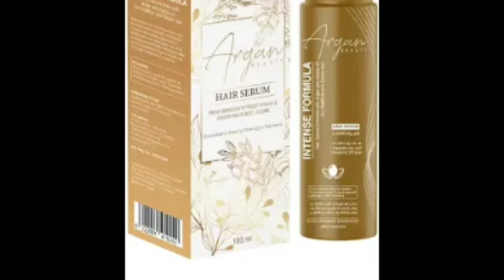اسعار سيرم الشعر في مصر 2024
سيرم الشعر
ما هو سيرم الشعر
طريقة استخدام سيرم الشعر
سعر سيرم الشعر
مكونات سيرم الشعر
سعر سيرم الشعر من لوريال
انواع سيرم الشعر
سيروليز سيرم الشعر
اضرار سيرم الشعر
سعر سيرم الشعر سيروليز
طريقه عمل سيروم الشعر
سيروم الشعر يوني دوف
سيروم الشعر يارا
سيرم يطول الشعر
سيرم يتقل الشعر
سيروم يحمي الشعر من الحراره
سيروم يطري الشعر
هل سيرم الشعر يفطر
هل يستخدم سيروم الشعر يومياً
هل سيروم الشعر يمنع الوضوء
هل سيروم الشعر يفطر
سيروم ينعم الشعر
كيف استخدم سيروم الشعر
سيروم الشعر والحمل
سيروم الشعر وطريقة استخدامه
سيروم الشعر واستخداماته
سيروم الشعر وكيفية استخدامه
سيروم الشعر واضراره
سيرم لتطويل وتكثيف الشعر
سيروم لتطويل الشعر وتنعيمه
سيروم لتطويل الشعر وتكثيفه
سيروم الشعر
سيروم الشعر لوريال
سيروم الشعر كريستال
سيروم الشعر اكليل الجبل
سيروم الشعر للرجال
سيروم الشعر ميلي
سيروم الشعر mielle
سيروم الشعر الاخضر
سيروم الشعر الازرق
سيروم الشعر من لوريال
سيروم الشعر هل يفطر
سيروم الشعر هير
سيرم لعلاج هيشان الشعر
هل سيروم الشعر
ما هو سيروم الشعر
هل سيروم الشعر مضر للحامل
هل سيروم الشعر مضر
هل سيروم الشعر يسبب القمل
هل سيروم الشعر مفيد
هل سيروم الشعر يطول الشعر
هل سيروم الشعر مفيد للوجه
سيروم الشعر نيلي
سيروم الشعر ناشي
نوع سيرم الشعر
سيروم مانع نمو الشعر
سيروم تقليل نمو الشعر
سيروم لمنع نمو الشعر
سيروم لازالة الشعر نهائيا
سيروم نفشة الشعر
متى نضع سيروم الشعر
سيروم نمو الشعر
نانو تريت سيروم مضاد لتساقط الشعر التالف والهايش 100 مل
سيرم الشعر من لوريال
سيروم لحماية الشعر من الحرارة
سيروم حمايه الشعر من الحراره
سيروم لحمايه الشعر من السشوار
سيرم إي كيراتين لحماية الشعر من أشعة الشمس الضارة
ماهي سيرم الشعر
ايفا هير ارجان سيرم لجميع انواع الشعر 90 مل